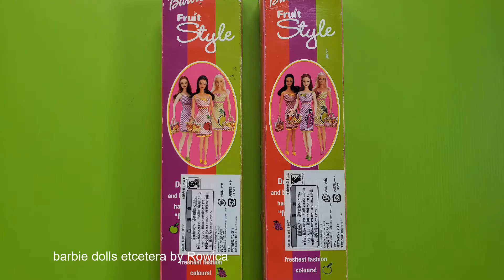BARBIE FRUIT STYLE - TUTTI FRUTTI GRAPE AND CHERRY FRESHEST FASHIONS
Hi Everyone!!! Welcome to RWC Barbie Dolls Etcetera! Today's featured Barbie is.
What do you think of the girls?

Please leave a comment too!